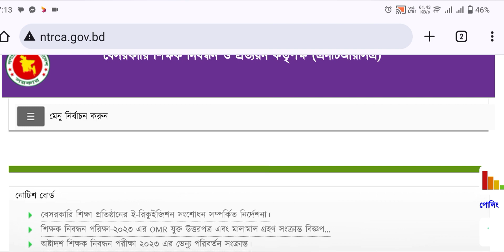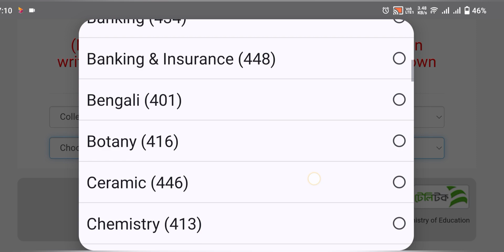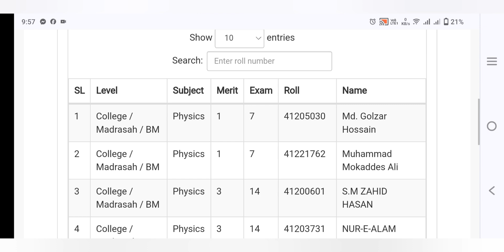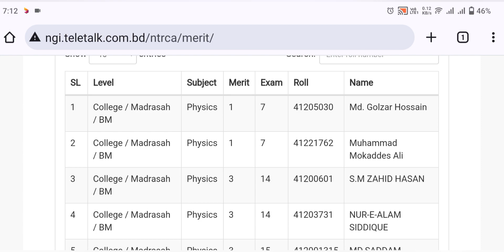৩১শে মার্চ প্রকাশ হতে পারে ৫ম গণবিজ্ঞপ্তি। ৫ম গণবিজ্ঞপ্তি কবে। 5th gonobiggopti। ntrca। lecturer